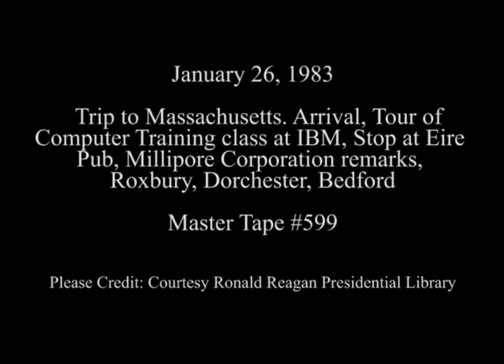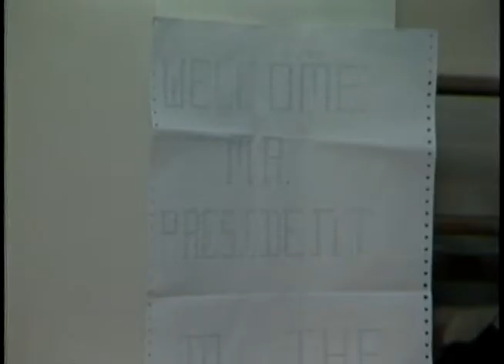President Reagan’s Photo Opportunities during a Trip to Massachusetts on January 26, 1983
Full Title: President Reagan’s Photo Opportunities during a Trip to Massachusetts. Air Force One arrival followed by President Reagan receiving a tour of a Computer training class at IBM with remarks at the OIC/IBM High Technology training center in Roxbury. President Reagan stops at Eire pub in Dorchester and a tour of Digital Corporation. President Reagan's Remarks and a Tour of the Millipore Corporation in Bedford on January 26, 1983

Access Restriction(s):Unrestricted
Use Restriction(s):Unrestricted